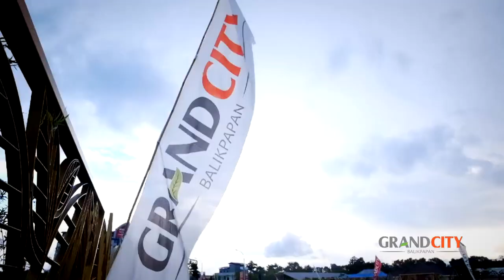Profile Video Grand City Balikpapan